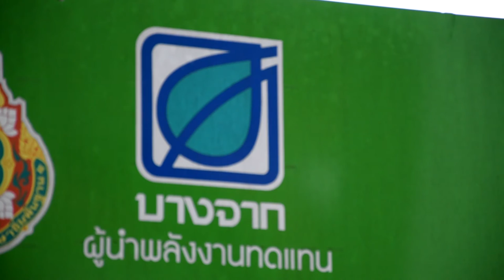Cleaning For You : (2016) Movie HD PCCLoei Thailand Go Green 2016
***Thailand Go Green***
***PCCLoei***
***We Are Young Studio Production***